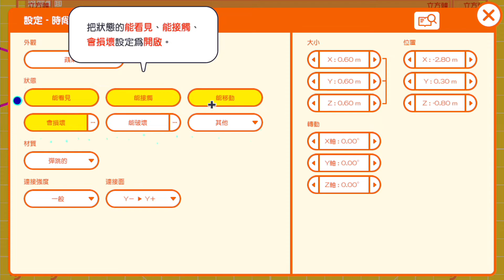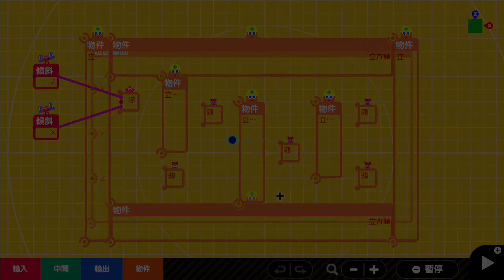[附帶導航！一做就上手 第一次的遊戲程式設計] 02_滾滾球_課堂練習_03_製作場地吧!